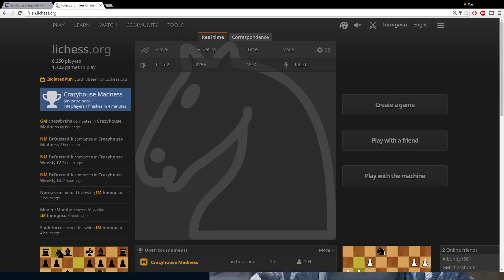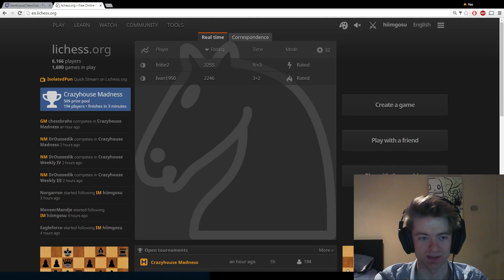Conversation with Aman Hambleton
Aman Hambleton was kind enough to spend about an hour talking about his Chess experience, views and other topics surrounding the game. Unfortunately there was some technical difficulties, so my side of the video was not able to be live, but he was able to capture his end of the feed. He also played some games against me which went very predictably. Overall, was an amazing experience, couldn't be more appreciative for what he, Eric Hansen and Chessbrahs do for the game of Chess!